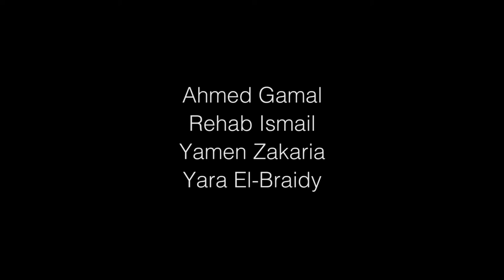حوار مع خالد دياب (سيناريست و مخرج) عن فيلم الجزيرة 2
حوار مع المؤلف خالد دياب عن فيلم الجزيرة 2  الذى شارك فى تأليفه مع أشقائه: محمد و شيرين دياب.

خالد دياب مؤلف مصري، أول تجاربة فى السينما فيلم (ألف مبروك) عام 2009 بطولة أحمد حلمى، ليشارك بعدها في العديد من الأعمال من أبرزها ( الجزيرة 2، بلبل حيران,عسل اسود).

By Ahmed Gamal, Rehab Ismail, Yamen Zakrya and Yara El Braidy.
Camera: Ahmed, Gamal, Yamen Zakria, Rehab Ismail
Interviewer: Yara El Braidy
Research:Rehab Ismail
Editing: Yamen Zakria